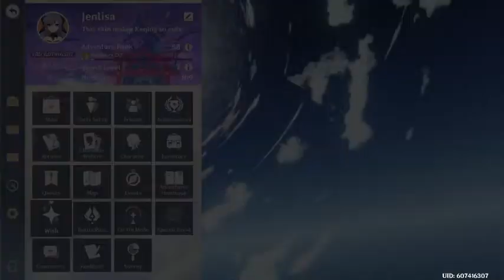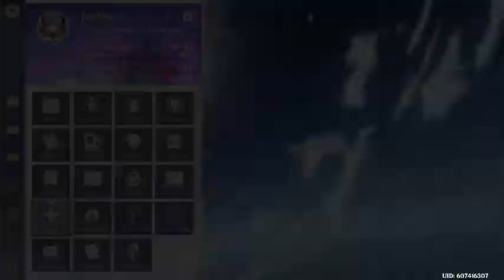Ganyu Banner Rerun!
weewoo cocogoat coming through